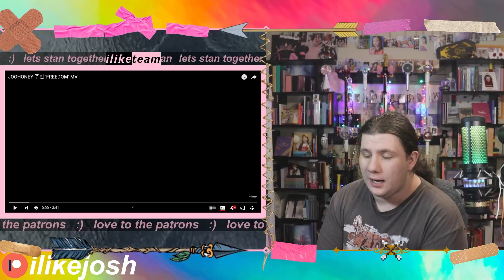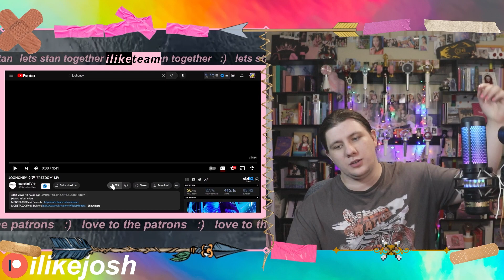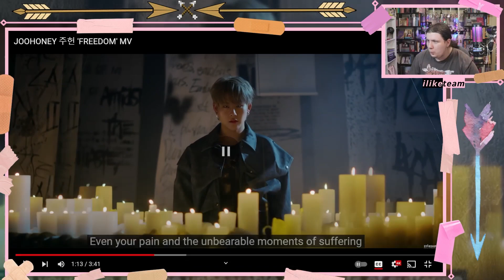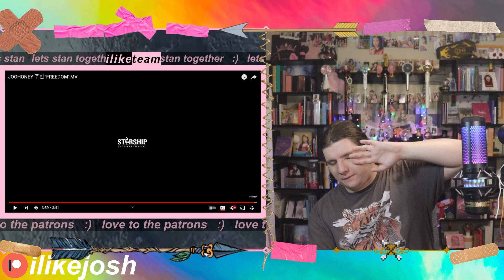BEAUTIFUL 🕊 AND HARD 😤 | JOOHONEY 주헌 'FREEDOM' MV | REACTION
THIS was so cool :)

BEAUTIFUL 🕊 AND HARD 😤 | JOOHONEY (주헌) OFFICIAL LOGO MOTION | REACTION

monsta x, monsta x reaction, joohoney, jooheon, joohoney reaction, joohoney  freedom, joohoney freedom reaction, freedom reaction, starship